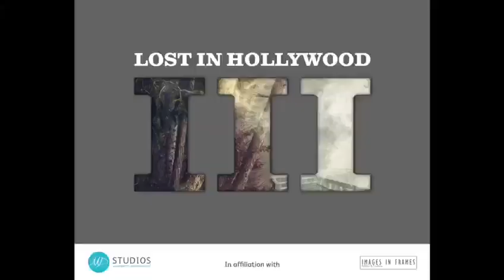Mark Davies Tour of his Studio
Prepare to be wowed with Mark Davies studio.  We can' wait for his Lost in Hollywood 3 release on Saturday May 16, 2020.